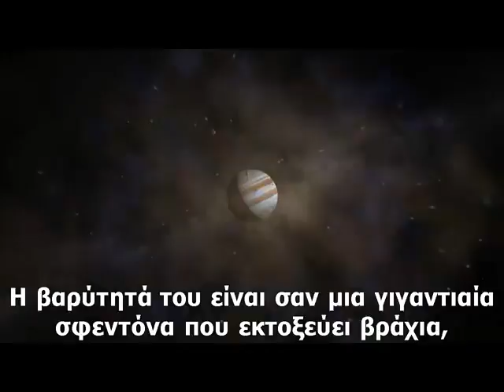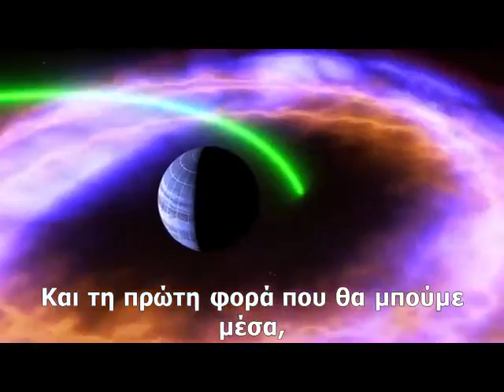JUNO - Μέσα στο άγνωστο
Ένα μικρό βίντεο της NASA σχετικά με την αποστολή της που φτάνει στις 4 Ιουλίου στον Δία. Κανένα ερευνητικό σκάφος δεν έχει πλησιάσει ποτέ τον τεράστιο και μεγαλύτερο πλανήτη του Ηλιακού μας συστήματος. Με ακτινοβολία που φτάνει τα 20 εκατομμύρια Ράντς (Στη Γη είναι μόλις το 1/3 του Ράντ) είναι μία μια παράτολμη επιχείρηση που θα ρίξει φως στη δημιουργία του Ηλιακού μας συστήματος μιας και ο Δίας είναι ο πρώτος πλανήτης που δημιουργήθηκε στο Ηλιακό μας σύστημα.